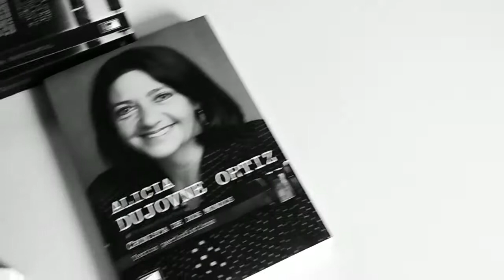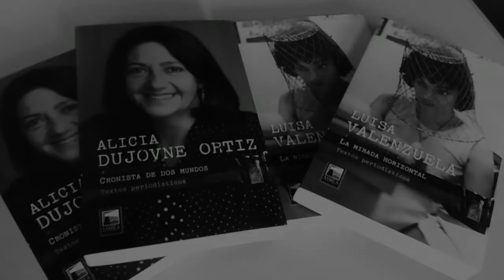Periodismo de Colección: Luisa Valenzuela y Alicia Dujovne Ortíz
✒️En el 2021, Marea se sumergió en el archivo y decidió compilar las investigaciones que por autenticidad trascienden al frenetismo de la agenda y expresan el valor artístico que existe en el periodismo.

Por eso se seleccionaron dos autoras que se hicieron lugar en el siglo XX por su rigurosidad y talento en un ambiente patriarcal.

👩🏻‍💻La mirada horizontal

Es conocida la pasión por la escritura de Luisa Valenzuela, pero su rigurosidad informativa y versatilidad periodística jamás había sido revisada. En La mirada horizontal se mezclan historias de viajes exóticos, crónicas que marcaron el pulso de su tiempo y entrevistas a personalidades tan diversas como excitantes📚👉🏽

🌎Cronista de dos mundos

Alicia Dujovne Ortíz es una autora anfibia, comprometida con sus historias desde 1960. Su periodismo representa el testimonio de una época: crónicas, entrevistas y perfiles de personalidades de la cultura, la política y la academia, desde Simone Veil hasta Sara Gallardo👉🏽